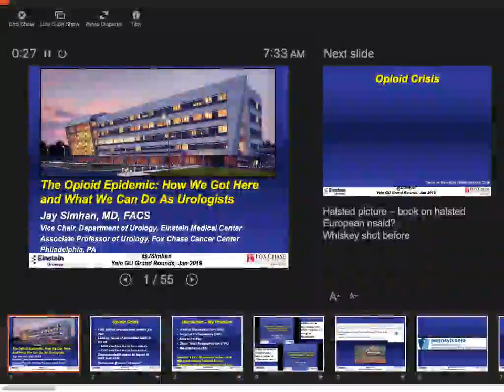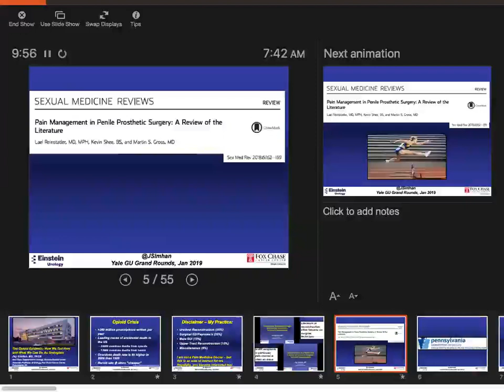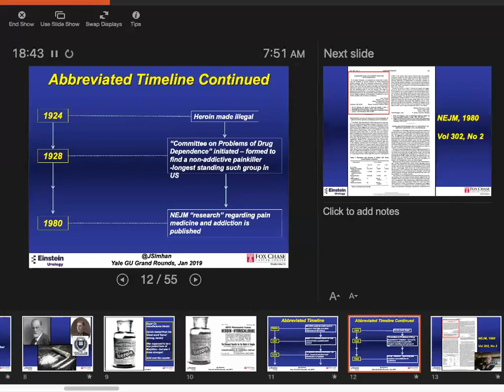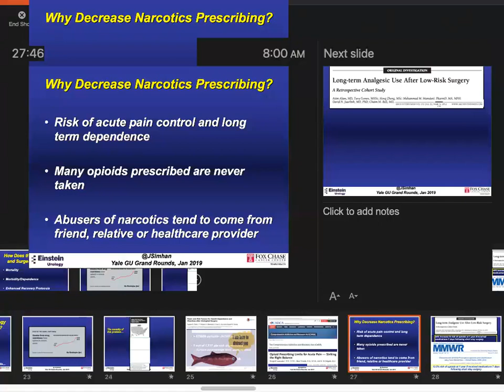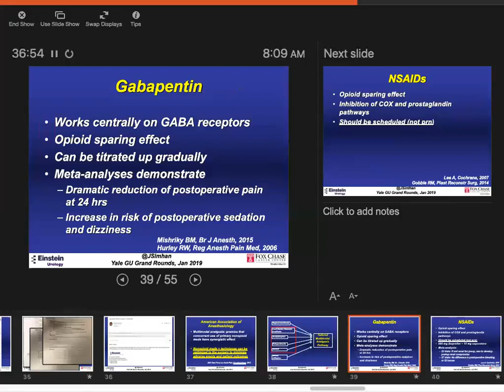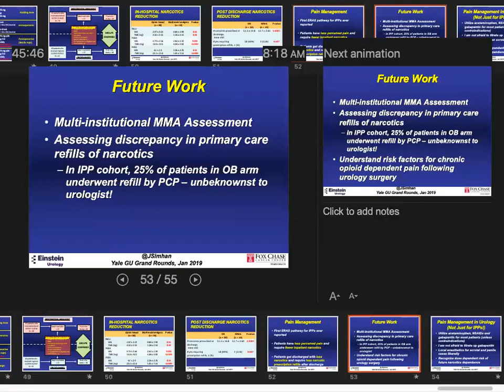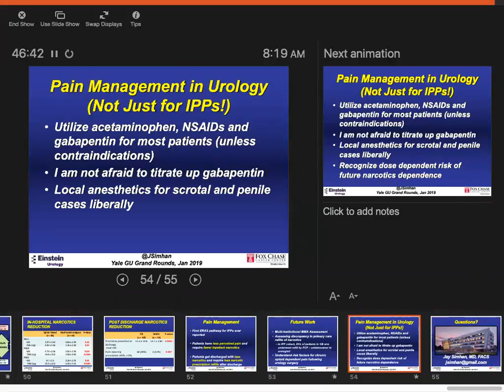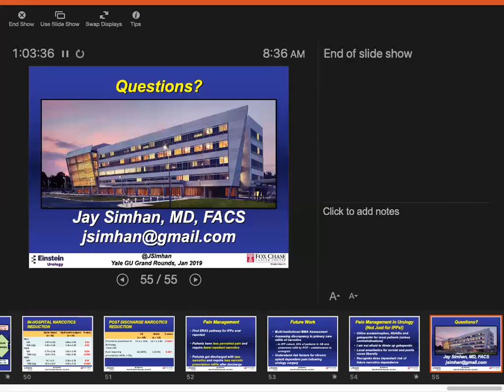The Opioid Epidemic: How We Got Here and What We Can Do as Urologists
January 18, 2019: Jay Simhan, MD, FACS
Vice Chair, Department of Urology, Einstein Medical Center; Associate Professor of Urology, Fox Chase Cancer Center